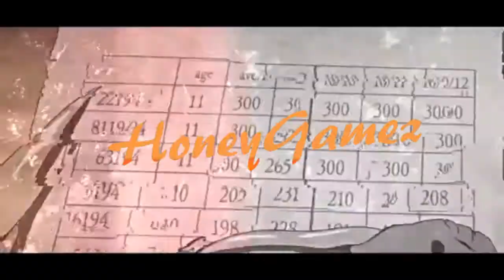Roblox Potion Simulator